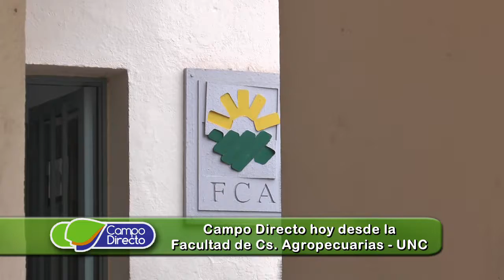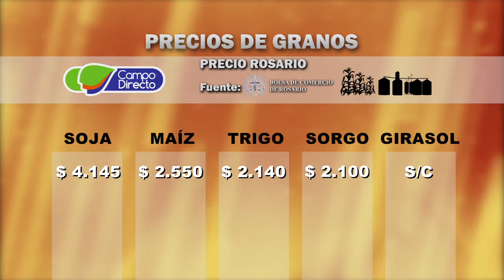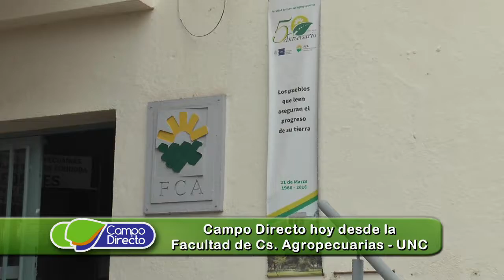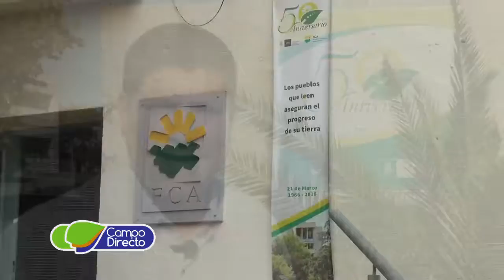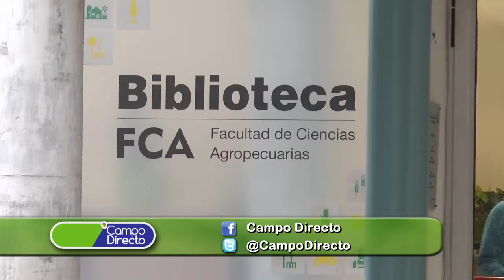Micro agropecuario Campo Directo 76 - Fecha: 02 de diciembre de 2016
Desde la FCA UNC, presentamos:

                          Perspectivas de la siembra de soja
                          Panorama mundial del cultivo

                          Ing. Agr. Rodolfo Rossi
                          Presidente Acsoja